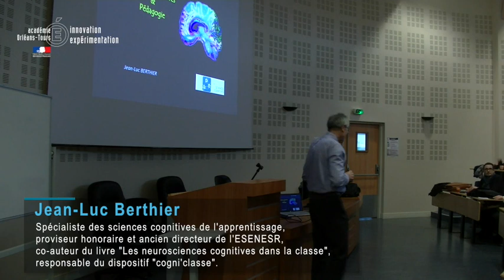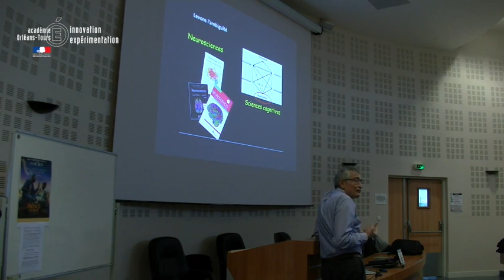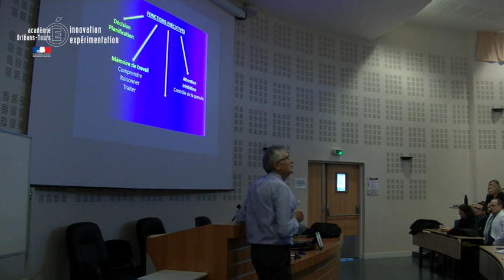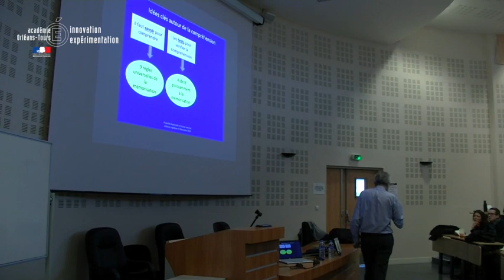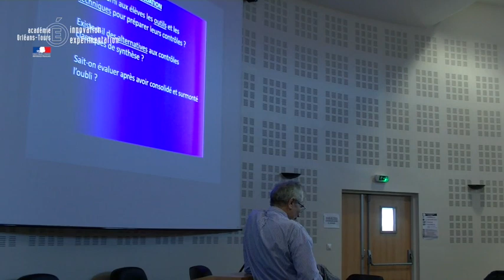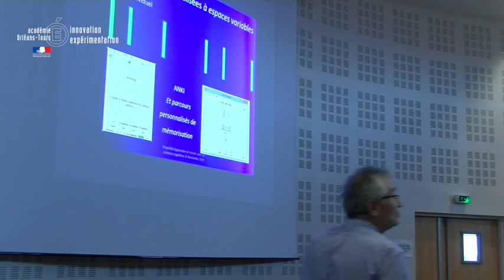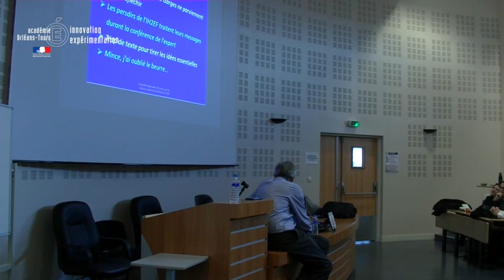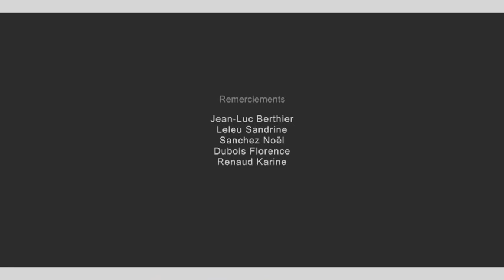Formation neurosciences : conférence de Jean-Luc Berthier - Cardie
Conférence captée lors d’une formation sur les neurosciences et les Cogni’classes organisée par le bassin de Gien et la Cardie (cellule académique recherche, développement, innovation et expérimentations) le mercredi 29 janvier 2020 au lycée Marguerite Audoux de Gien.
M. Jean-Luc Berthier, spécialiste des sciences cognitives de l’apprentissage, proviseur honoraire et ancien directeur de l'ESENESR, co-auteur du livre "Les neurosciences cognitives dans la classe", et un des responsables du dispositif "Cogni'classe".